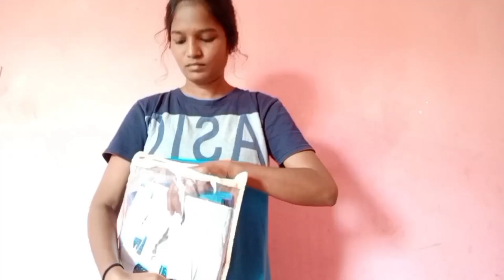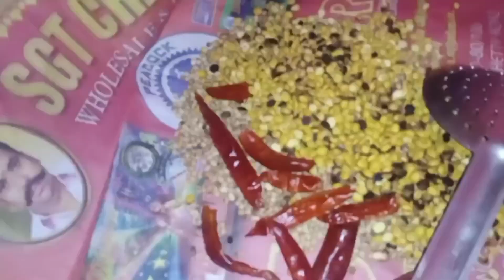VLOG#8 🎆தீபாவளி 💥🧨tamil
Note : Everything in this video is created by the owner of this channel i.e Monica Arunachalam. Kindly don't copy any picture or video without my permission. Thank you 😊